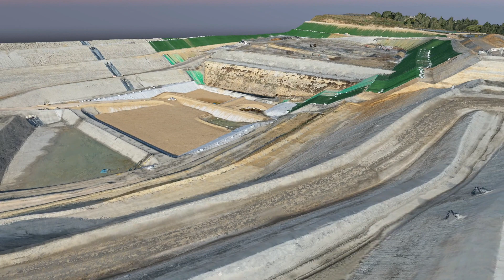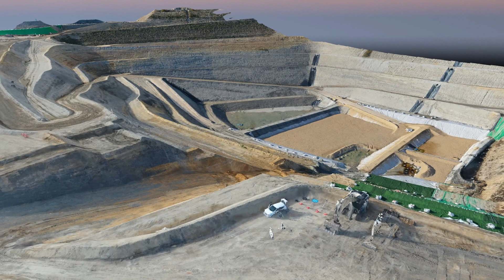3D Modeling - Aerial photogrammetry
MODÉLISATION 3D ET PHOTOGRAMMÉTRIE PAR DRONE

La photogrammétrie est une technique qui consiste à déterminer les volumes et les dimensions d’espaces ou d’objets à partir de photographies aériennes.

Cette technique se réalise sous forme d’une multitude d’images en 3D de différent point de vue afin d’obtenir au final une projection en relief de la zone scannée.

Cette technologie permet par exemple à des maîtres d’ouvrage d’avoir une vue d’ensemble d’une zone ou d’un terrain en vue de la réalisation de travaux.

🎥 Julien Pons, Projeteur Géomètre Drone.